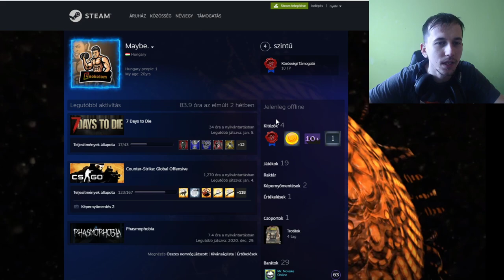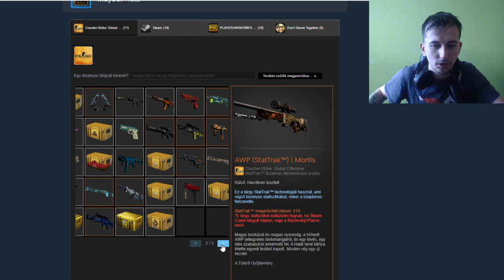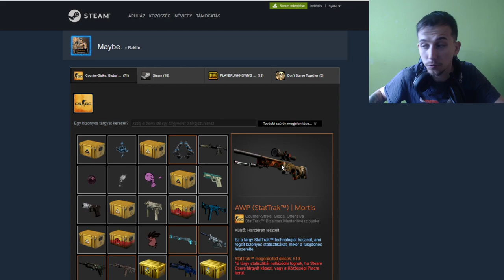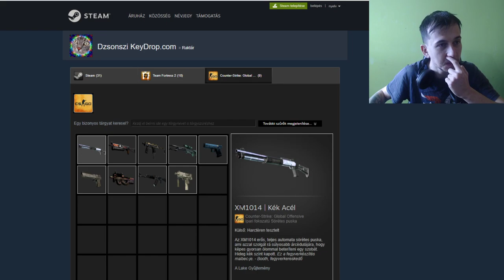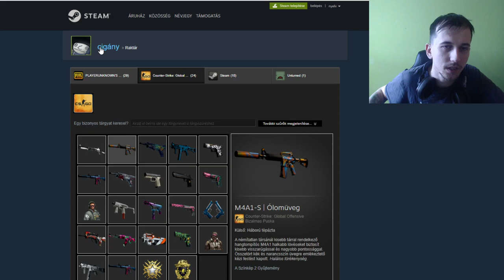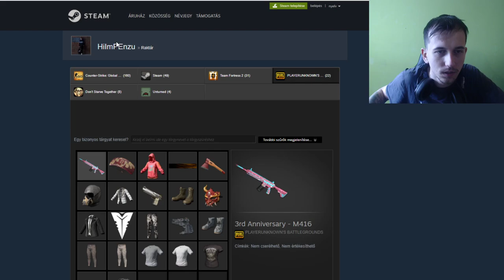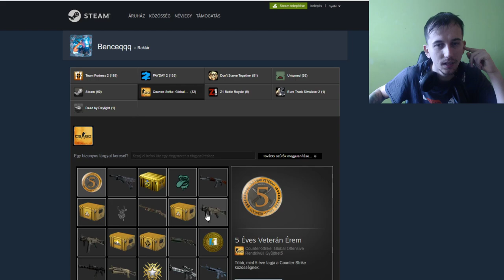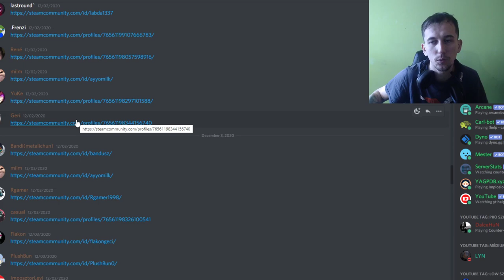Steam Profilotokat elemztem SOKADJÁRA! jaj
Elérhetőségek
Steam csoport:- Tudsz velem játszani/értesitést is kapsz!
Zárt Hopka CSOPORT! Gyertek IDE!!! S tanuljatok! Küld be te is Discordon a steam profilodat!!
Légy tag és érd el a tudásomat egy kattintással